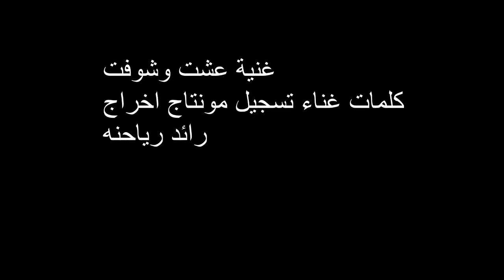غنية عشت وشوفت كلمات غناء تسجيل مونتاج اخراج رائد رياحنه